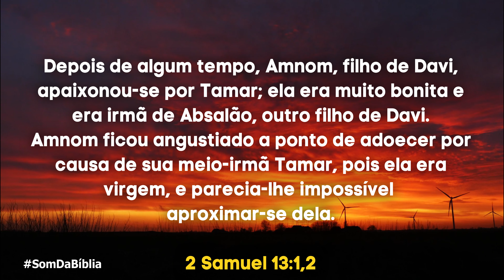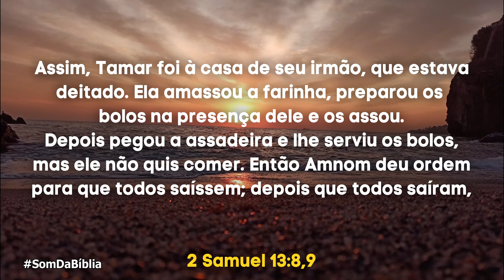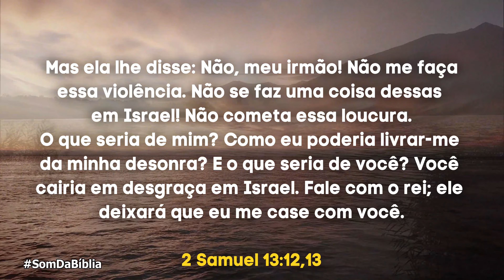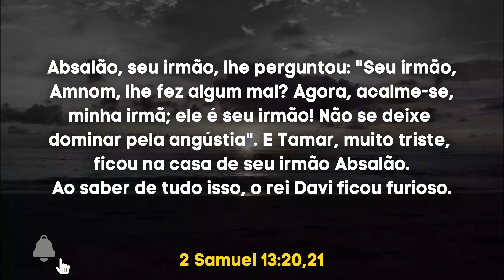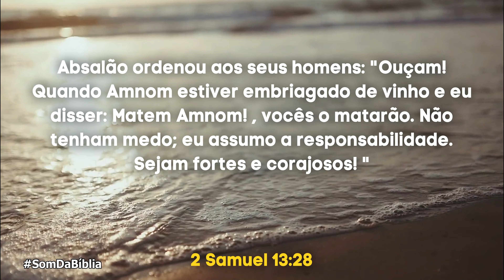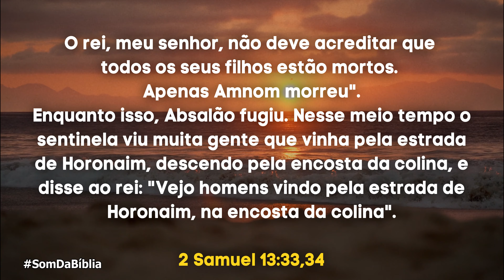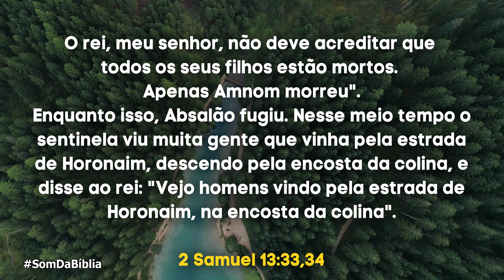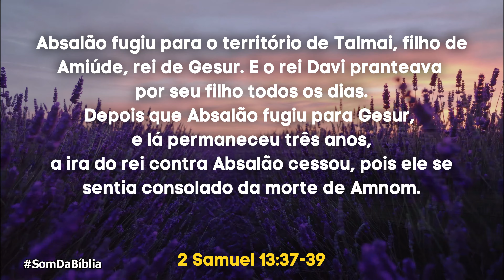A Bíblia em Áudio 2 SAMUEL Capítulo 13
Bem-vindo ao nosso canal de Bíblia em Áudio! Neste vídeo, trazemos a leitura do capítulo 13 do livro de 2 Samuel em áudio, permitindo que você mergulhe nas histórias e ensinamentos poderosos das Escrituras Sagradas.

No capítulo 13 de 2 Samuel, somos apresentados a uma história sombria e trágica envolvendo Amnom, filho de Davi, e sua meia-irmã Tamar. A narrativa revela os terríveis resultados da luxúria, da manipulação e da falta de respeito pelos limites estabelecidos por Deus.

Ao ouvir a leitura deste capítulo, seremos confrontados com questões difíceis sobre relacionamentos, abuso de poder e as consequências devastadoras do pecado. No entanto, também teremos a oportunidade de refletir sobre a justiça divina e o amor redentor de Deus, que continua presente mesmo nas situações mais difíceis.

A leitura em áudio do capítulo 13 de 2 Samuel nos convida a examinar nossa própria conduta e a buscar relacionamentos saudáveis e alinhados com a vontade de Deus. Através dessa narrativa, podemos aprender importantes lições sobre a importância do respeito, da integridade e do cuidado pelos outros.

Acompanhe a leitura do capítulo 13 de 2 Samuel em áudio e permita que a Palavra de Deus toque seu coração, trazendo transformação e crescimento espiritual. Não se esqueça de se inscrever em nosso canal para receber mais conteúdo da Bíblia em Áudio e compartilhe este vídeo com aqueles que desejam se aprofundar na Palavra de Deus. Que a leitura do capítulo 13 de 2 Samuel em áudio seja uma fonte de reflexão e inspiração em sua caminhada espiritual.